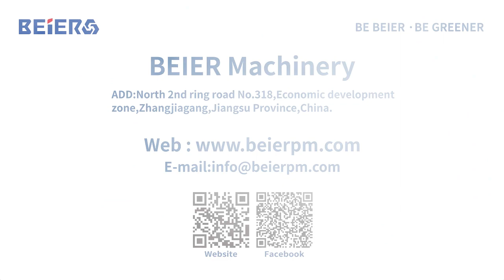BEIER Machinery- 1000kg/h LDPE Film Shredding, Washing, Drying and Pelletizing Line